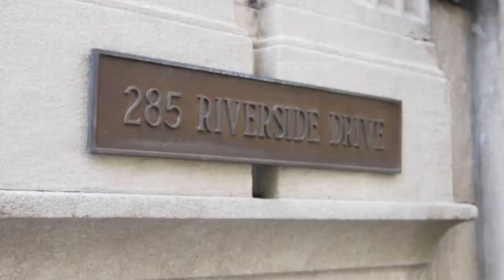285 Riverside Drive Apt. 12G,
SPRAWLING THREE-BEDROOM WITH OPEN CITY VIEWS.

Why should you compromise? This MINT three-bedroom (convertible four-bedroom) corner apartment lets you have it all with its open concept layout, high ceilings, spacious rooms and multiple exposures. Renovated in 2017, this magnificent apartment seamlessly incorporates lovely pre-war details with modern living, including through-the-wall air-conditioning and a vented washer/dryer.

Sunlight pours in through the four oversized windows in the enormous great room, which serves as both living room and separate den. Enjoy the beautiful city views while you relax or host friends in your loft-like apartment.

The beautifully renovated kitchen is a cook’s dream, complete with custom cabinetry, white quartz countertops, marble backsplash and abundant storage. Luxury appliances include Subzero refrigerator and wine fridge, Bosch dishwasher and professional Wolf 6-burner stove. Right outside the kitchen is a spacious dining area that can easily fit a table of eight or more guests.

The layout of the apartment is ideal, with all three bedrooms set apart from the living area, offering a lovely sense of privacy. The tranquil master suite houses a large walk-in closet and a recently renovated en-suite bathroom with incredible storage. Two additional bedrooms are generously-sized with custom closets and a shared renovated guest bathroom. A fourth bedroom can easily replace what is now the den. Light, space and layout, you really can have it all.

285 Riverside Drive, designed by the renowned architect Rosario Candela, features 24-hour door staff, a live-in super, individual storage units, bike room and central laundry area. With few apartments per floor, the building provides the utmost privacy and quiet one can image in New York. At the same time, it is in close proximity to restaurants, grocery stores, public transportation and, of course, Riverside Park, with its playgrounds, dog runs, tennis courts, and bike paths along the Hudson River. To top it all off, this well-established, pet-friendly coop has excellent financials and incredibly low maintenance! 2% flip tax.